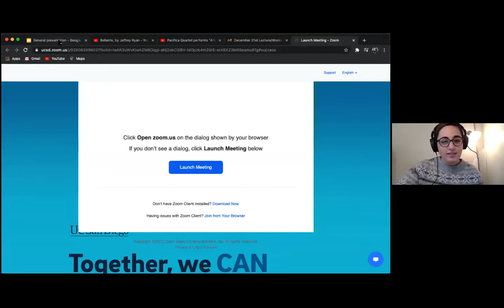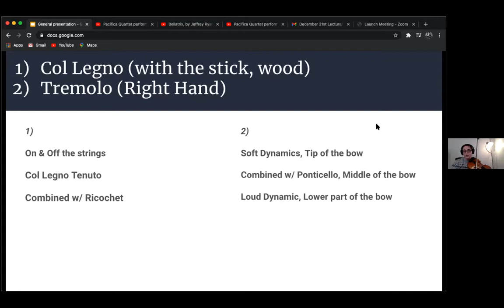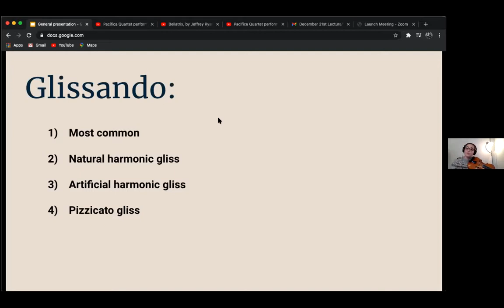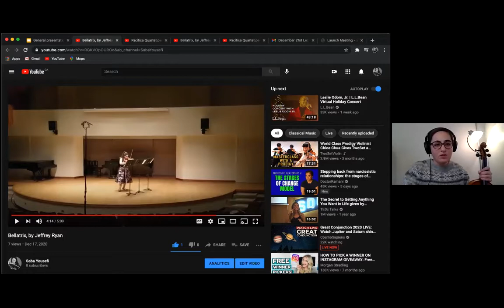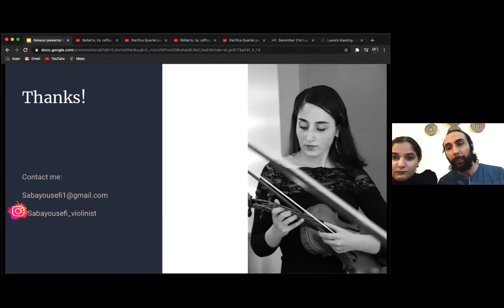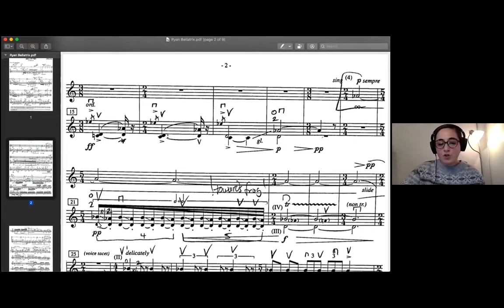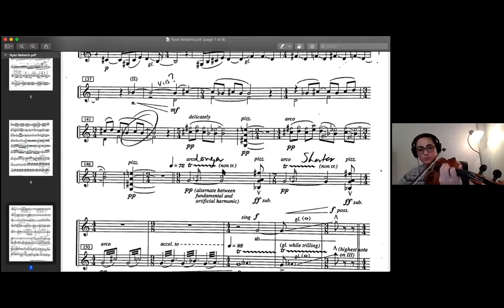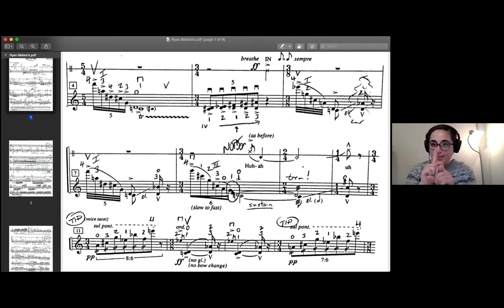Pedram-Lesson6-December21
Pedram Diba and Sohrab Motabar, Composition and Computer Music Course
Guest Speakers:
Saba Yousefi
Yalda Ehsani